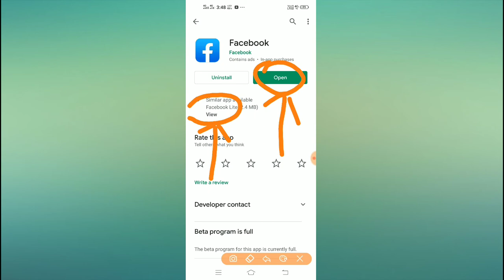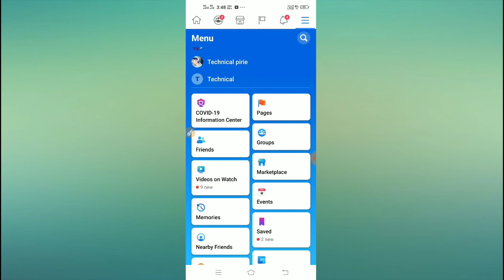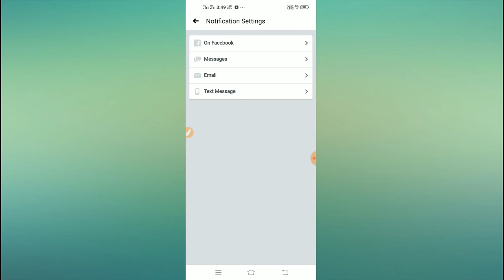How to disable facebook page new review problem solved 2020